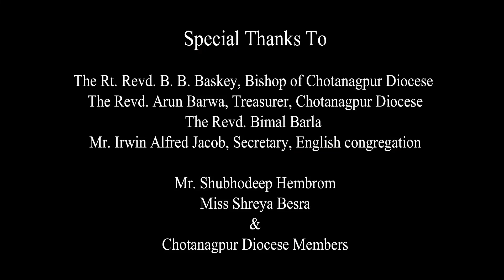English Sunday Online Church Service, 30 May 2021, DIOCESE OF CHOTANAGPUR, CHURCH OF NORTH INDIA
Online Church service for Sunday 9 May 2021 will be at 9:00 am
Venue :- Bishop's Chapel

Credits : -
The Rt. Revd. B. B. Baskey
Revd. Arun Barwa
Revd. Bimal Barla
Revd Vikla Bakhla
Mr. Irwin Alfred Jacob, Secretary, English congregation
Shubhodeep hembrom & Miss Shreya Besra
& Chotanagpur Diocese Members

Production :- St. Paul's Cathedral, DIOCESE OF CHOTANAGPUR, CHURCH OF NORTH INDIA
Production coordinator :- Hitesh Panna
Cinematographer : Manish Dang
Editor :- Sanskar Vishwakarma & Abhishek Lakra (Raja) Lenflix studio